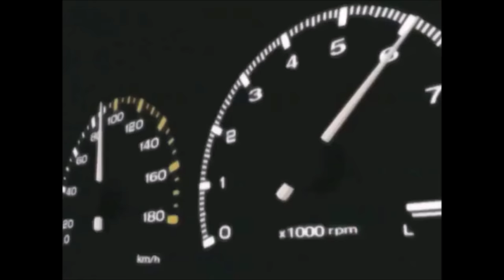Leslie Parrish - Killing My Love [Initial D AMV]